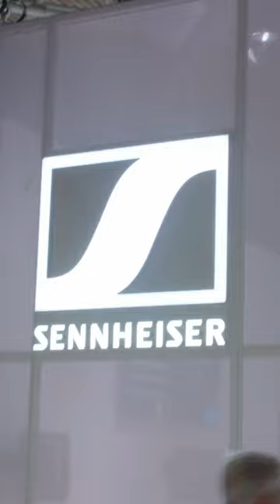Join us at IBC2023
❗️We can't wait to see you at this years IBC where we'll be demonstrating immersive audio solutions together with @sennheiser @GeorgNeumannGmbH and @MergingTechnologies . To help pass the wait, sit back and enjoy a few highlights from last year!

🎚Creators and audio professionals of all levels are welcomed to stand D50 in Hall 8. Make sure to check out the immersive presentation zone, which is powered by a 5.1.4 Neumann monitor set-up and where you can experience our dearVR SPATIAL CONNECT for Wwise which is previewed at IBC for the first time! Of course you will also find our state-of-the-art immersive audio software solutions like dearVR PRO and MONITOR here.

➡️Want to know more about our booth? Then check out